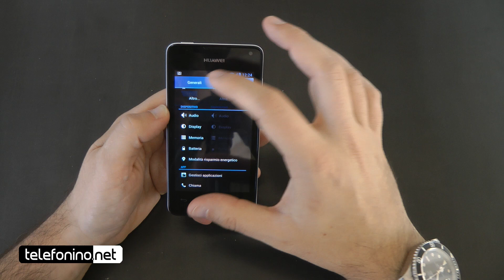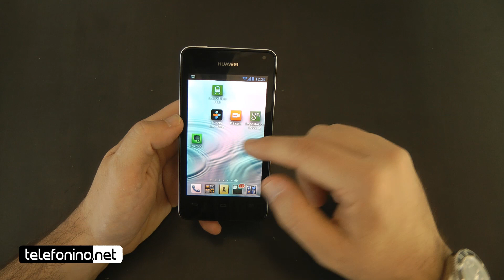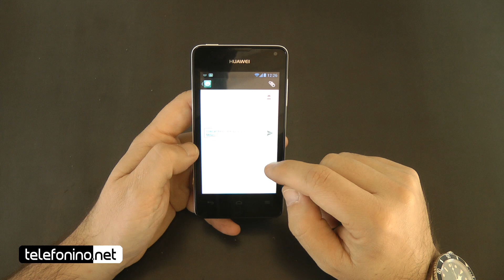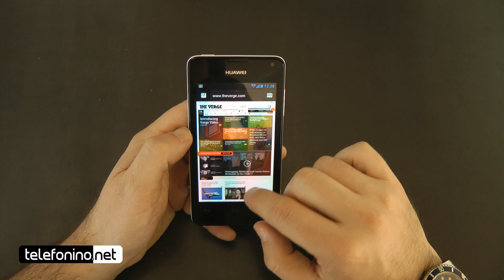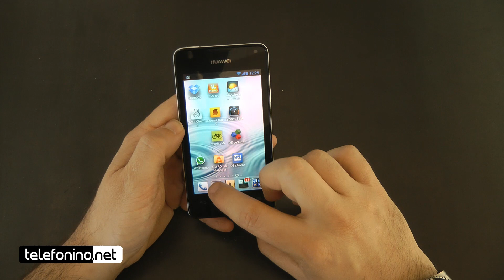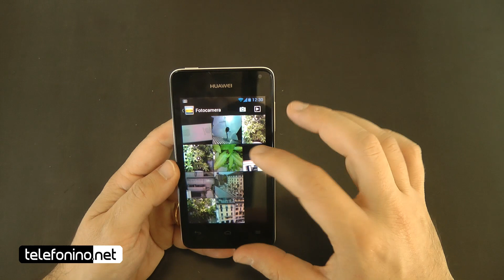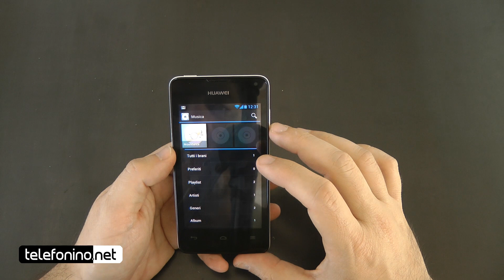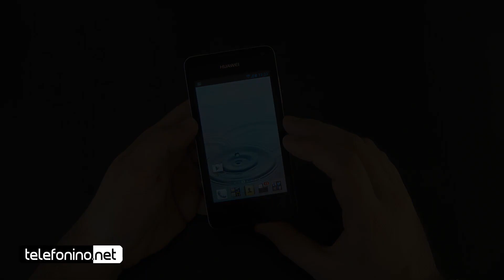Huawei Ascend Y300 videoreview da Telefonino.net